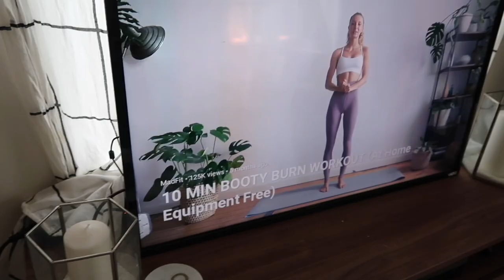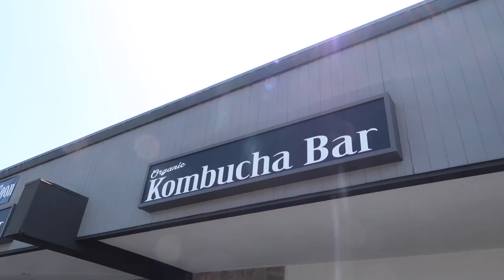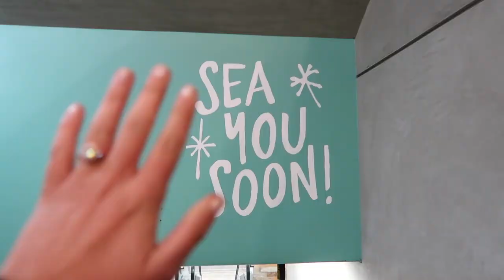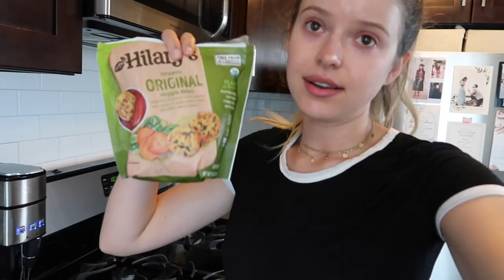A Ton of Baseball... & Injuries | VLOG | Week in My Life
~SHOP~

Equipment
VLOG CAMERA

I received this product complimentary from Dr. Brandt.

I received this product complimentary from amika.